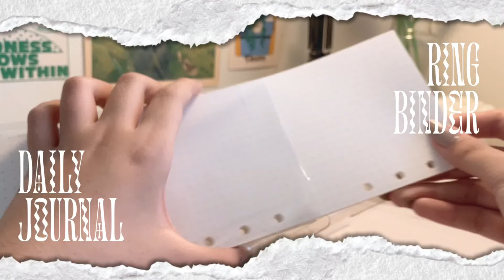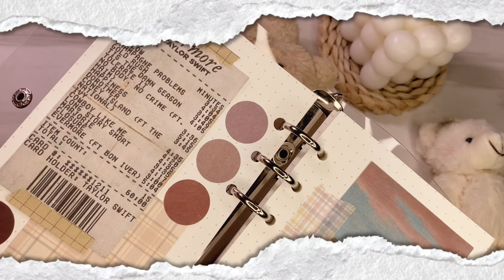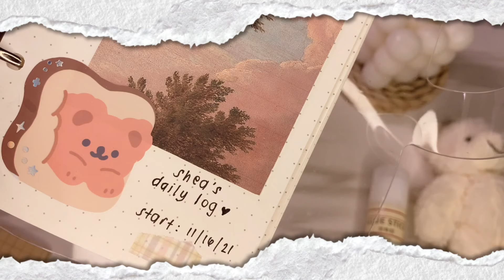starting my first 6-ring binder journal ☻ designing the cover, spreads, and cute keyrings 🧸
hello! i miss u guys sm. sorry for being inactive i just have a lot going on atm esp on my backlogs and org works. i'll try to upload more for vlogmas hopefully! 🤞🏼

this is my first ring binder journal so i'd like to hear your thoughts if u wanna see more vlogs like this huhu lmk. anyways ily everyone and i appreciate all the support 🥺

slexm ♡

➢ sub count: 7.3k wow tyyy

🥑 faqs
how do you pronounce your username? s-lex-m
what do you use to edit? VLLO for the vid, procreate for thumbnail